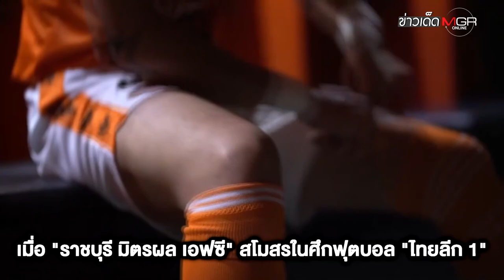"โตโน่" เซ็น "ราชบุรี" รับค่าเหนื่อยแค่ 500 บาท!! ลุ้น "ดาราคนแรก" ได้ลงเล่นถ้วยใหญ่เอเชีย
"โตโน่" เซ็น "ราชบุรี" รับค่าเหนื่อยแค่ 500 บาท!! ลุ้น "ดาราคนแรก" ได้ลงเล่นถ้วยใหญ่เอเชีย : ข่าวเด็ดแมเนเจอร์